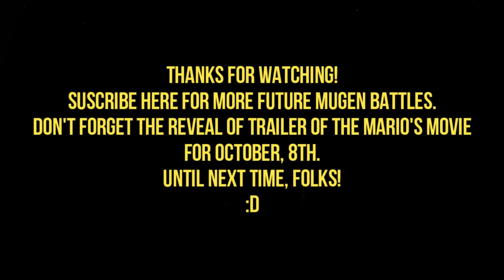MG026 MUGEN - Mario #32 vs. Spawn (DJ HANNIBALROYCE)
Today Mario faces Spawn; a character from the same franchise created by Todd MacFarlane, in colaboration with Image Comics and being created for MUGEN by DJ HANNIBALROYCE.

Unlike the Spawn I've faced before; This character is usually based on the videogame of the same character released for Super Nintendo.
Similar to the previous Spawn; he is usually brutal since he constantly abuses projectiles, specials, counter-attacks and special attacks and usually makes him one of the most brutal characters of the author, similar to Road Runner.
Mario will defeat this edgy anti-hero and punish him with his "Astral Heat" to win the battle.

Characters:
Mario (BBBTAG Version) by K6666Orochi (Me)
Spawn by DJ HANNIBALROYCE

Stage: Spooky Forest by KoopaKingdom